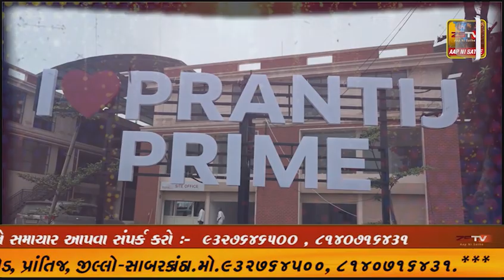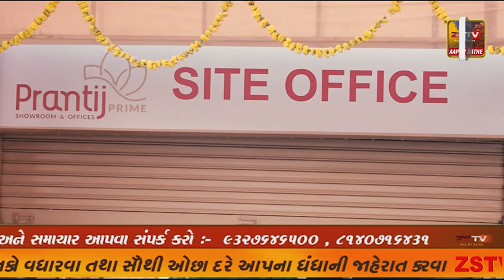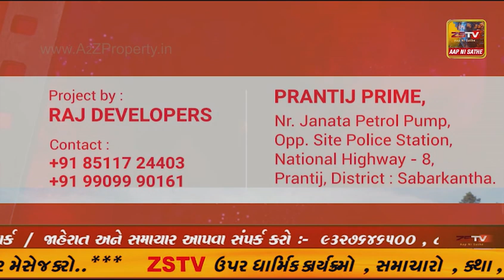મહેસાણાનો આજે સ્થાપના દિવસ.667મો સ્થાપના દિવસ સ્થાપના દિવસ નિમિત્તે મહેસાણા શહેરમાં યોજાઈ શોભાયાત્રા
મહેસાણાનો આજે સ્થાપના દિવસ.667 મો સ્થાપના દિવસ સ્થાપના દિવસ નિમિત્તે મહેસાણા શહેરમાં યોજાઈ શોભાયાત્રા